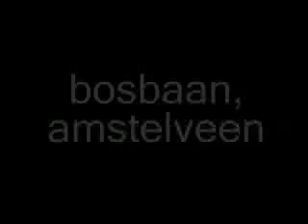arb ejd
ejd van phocas op de arb